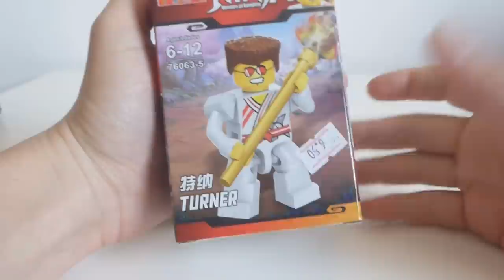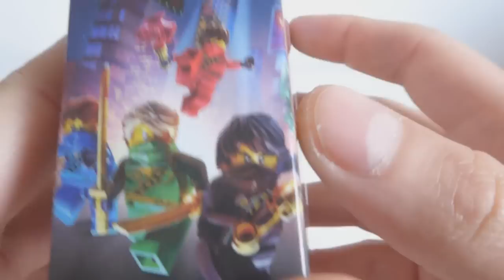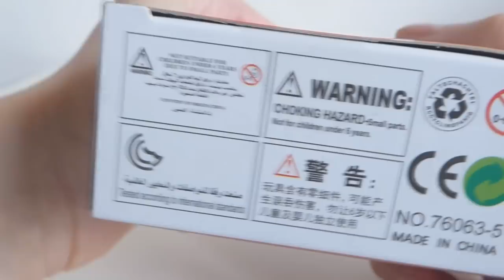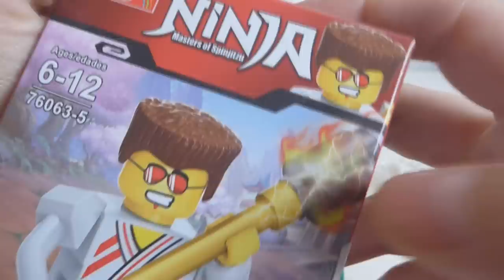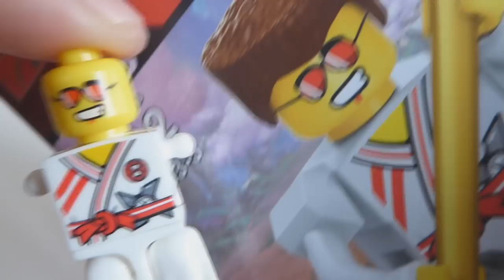NINJA GRIFFIN TURNER od firmy YG !